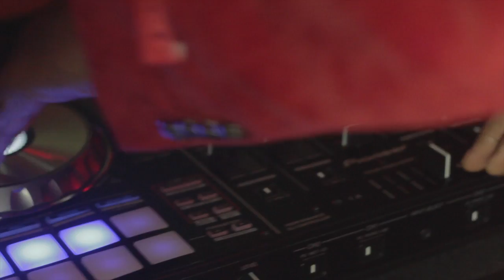LE Hodge Podge Party Erotica Edition ***5000 Shots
This video is presented to you by RMC Media

For your VIDEO | GRAPHIC | PHOTO needs

Party Erotica | Cinematography & Photography by: RMC Chris Burton & Marcus BuckNarley